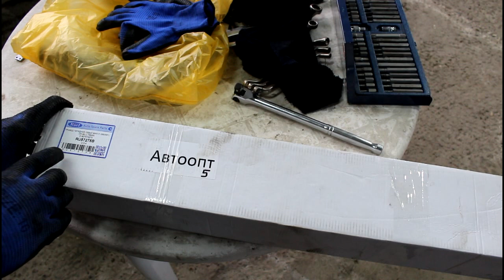Замена переднего левого привода BMW 530i e60 4WD 2006 года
привод передний левый  RUEI  RU57275B